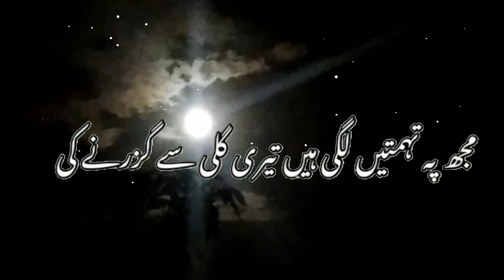tera hi dil toot jaye shero😭😭😭